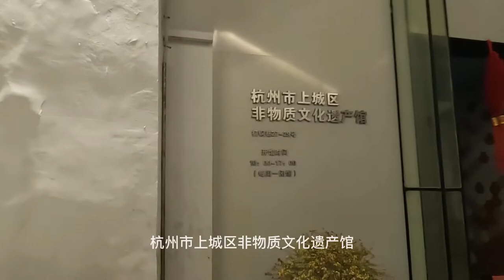VLOG 1 帶初到杭州不久的IT男逛西湖☀️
►逛了一圈杭州西湖，總之一整天下來都是在走路的多